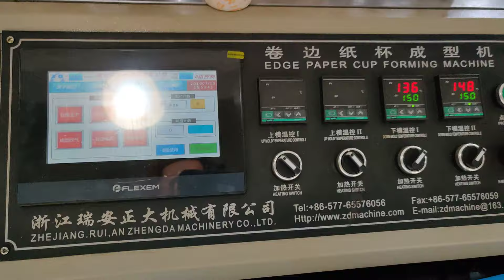Automatic Curling Cake Cup Tray Forming Machine for Argentina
Our core copetencies is paper production machinery ,like paper plate machine ,paper cake tray machine  and so on ,our value message is (quality is the soul of an enterprise ).
More details  ,welcome back here